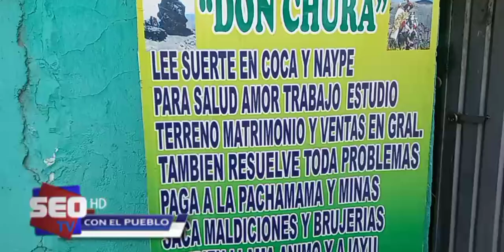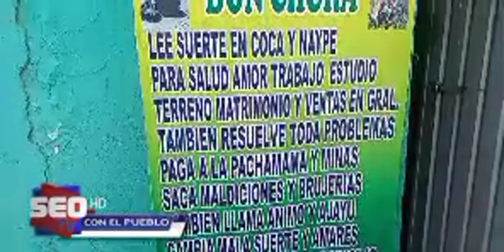Saberes ancestrales, arma de los pueblos indígenas contra el virus.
1¿Ud. que nivel de confianza tiene en los saberes nativos y ancestrales?
2¿Ud. Prefiere un médico o medicina tradicional a la hora de buscar ayuda en problemas de  salud?